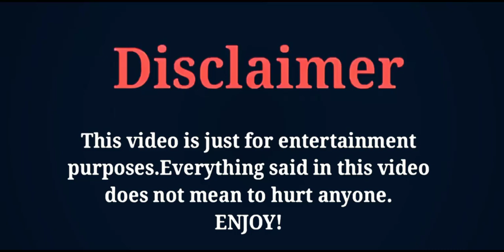Luo Jin (i will find you a better home) Lifestyle | Wife | Family | Net Worth | Biography|FKcreation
THE MOST POPULAR CHINESE ACTOR AND MODEL LUO JIN'S LIFESTYLE AND BIOGRAPHY VIDEO BY FK CREATION 2020